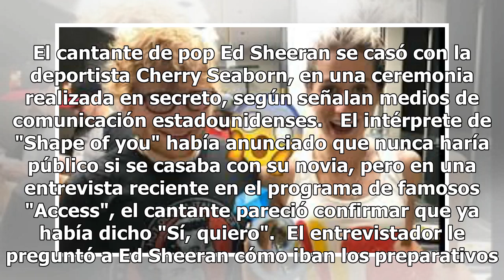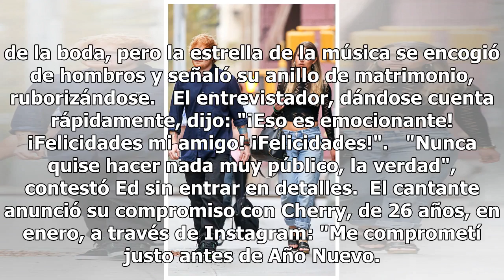Ed Sheeran y Cherry ¡ya se casaron!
El cantante de pop Ed Sheeran se casó con la deportista Cherry Seaborn, en una ceremonia realizada en secreto, según señalan medios de comunicación estadounidenses.   El intérprete de "Shape of you" había anunciado que nunca haría público si se casaba con su novia, pero en una entrevista reciente en...